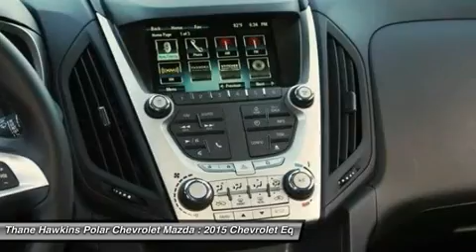2015 Chevrolet Equinox 54741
2015 CHEVROLET EQUINOX White Bear Lake, MN
Stock# 54741

1801 E Co Road F

Equinox LT 1LT, 2.4L 4-Cylinder SIDI DOHC VVT, FWD, Black with Black Interior. 4-Wheel Disc Brakes, 6 Speakers, ABS brakes, Alloy wheels, Bluetooth